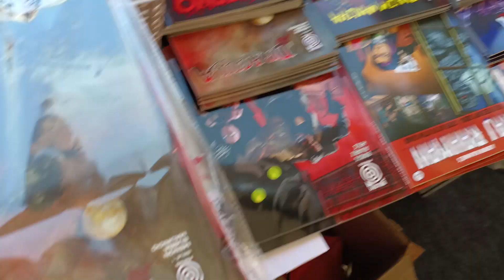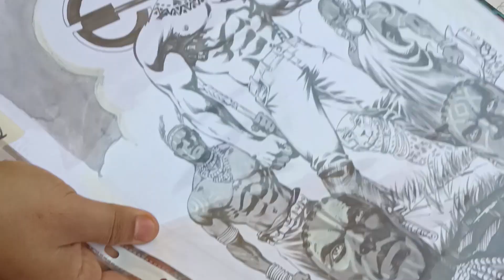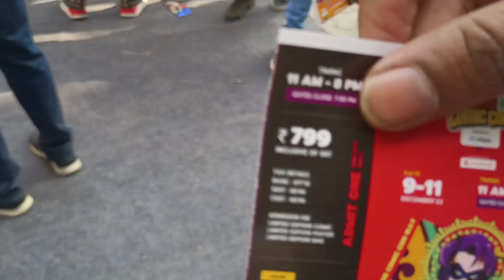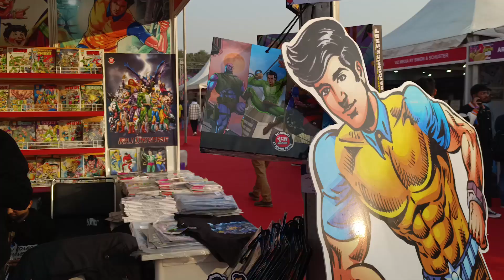Kaisa Raha mera Comic Con Delhi | Super Pop Culture Vlog | Highbptv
HighBPTV is everything you ever wanted to know about Indian comics & the comical industry all over the world. We focus on talking about the beautiful & creative world of Indian comics. You will find out how wonderful Indian superheroes are on our channel.

That's not all, we also give honest reviews for each & every comic we read, also with the popular web-series/movies/ of genres like fantasy fiction or horror or sci-fi etc.

We dig deep into finding out ways about the success & failures of specific topics & recommend the best for you to keep you all entertained!

Our channel is not only for geeks but also for newbies who want to start exploring the comical world.

Super Pop Culture